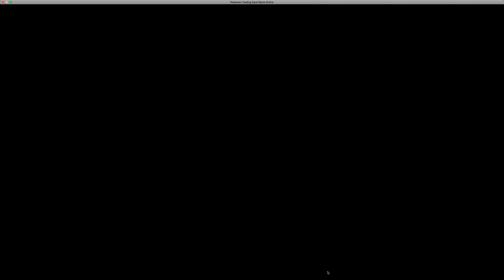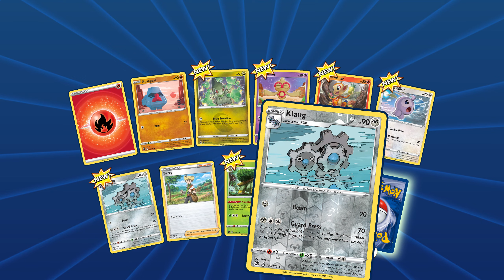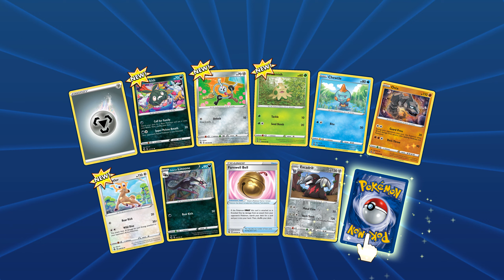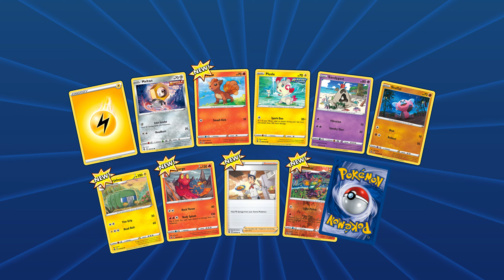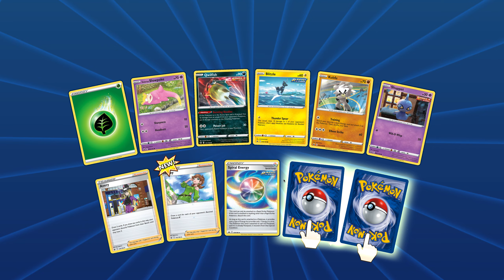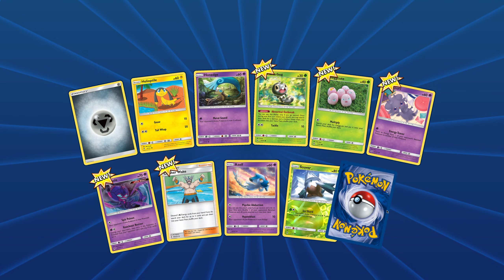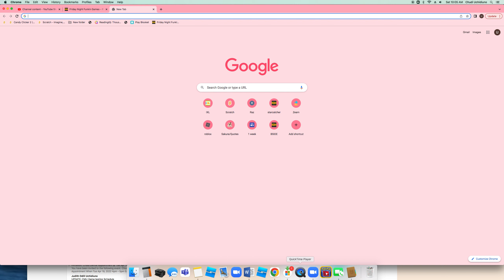A BREAK!?!? Pokemon TCG Online : Part 1